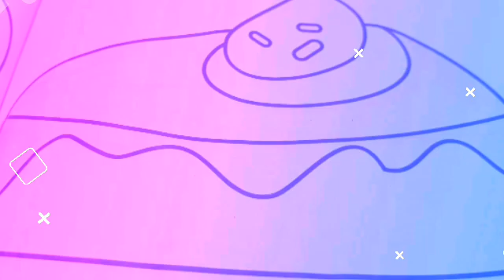#72 - 365 Desenhos para Colorir